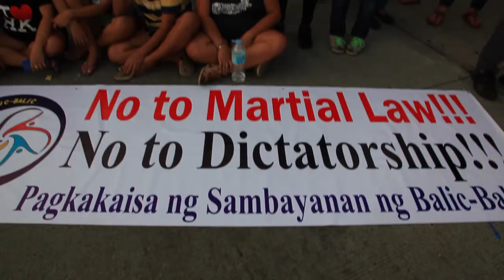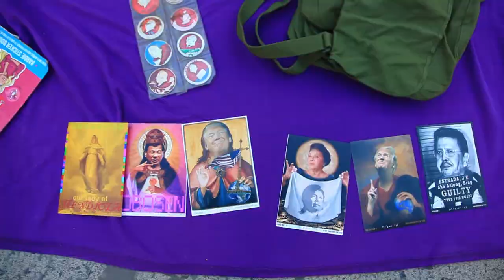Remember, remember the 21st of September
On the occasion of the 46th anniversary of Ferdinand Marcos' imposition of martial law, 350 Pilipinas,  joined the United People's Action against tyranny, to protest the current regime's oppressive reign over the Philippines.